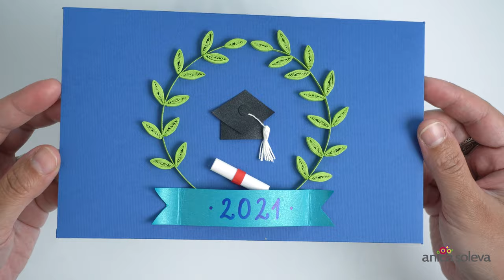DIY Graduation Envelope | Paper Crafts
Hello my friends, in today's video I'm going to show you how to make Graduation Envelope. You can write your message or and put the money inside the envelope.

If you have any question just let me know! If you have any requests for future videos just leave them in the comments below. If you make this Graduation envelope don't forget to tag me!